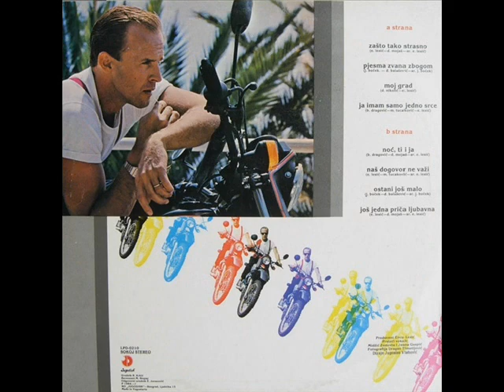MOJ GRAD - FRANO LASIĆ (1984)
Zašto Tako Strasno (1984)